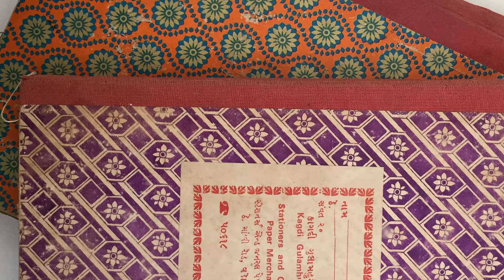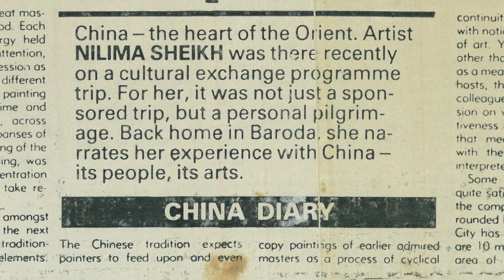Asia Art Archive 20 Years On | Nilima Sheikh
“I think that most of the women artists in India, for instance, tend to come from families that are not from the lower-class. Whereas the men, there’s more flexibility of where they come from. It’s very important to find ways of overcoming that naturally. From the point of view of women artists, this blurring of the categories of high art and low art would help.”

In this video, Baroda-based artist Nilima Sheikh tells us about her artistic practice while sharing her insightful views on women artists, class structure, and the tradition of art and craft in India. She also expresses the importance of sharing and the role that an archive plays, especially amid the pandemic.

As AAA celebrates its twentieth anniversary in 2020-21, our team would like to dedicate this video series to our friends and community for their continued support in making a more generous art history. We are also very grateful to have Nilima’s support in celebrating our anniversary. And special thanks to Sashikant Thavudoz for the onsite support.

Video by: pop-by film
Camera and director:
Sadie GRANBERG
Second camera and camera assistant:
Bonnie AU

With AAA team (Wendy NG and Debby TSUI)